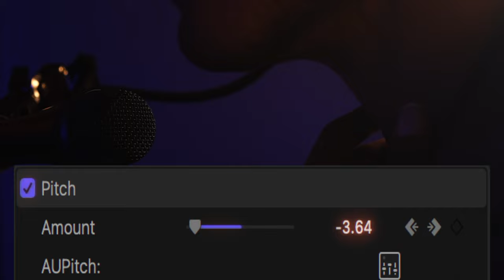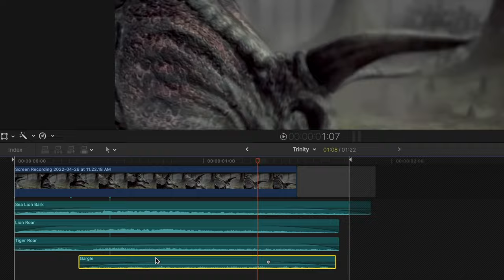Sound Design & Coffee B-Roll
In this video I emphasize the important role that sound design plays in videography with two creams and two sugars.

-Fujifilm X-S10
-Fujinon Zoom lens XF18-55mm
-Neewer 480 Video light w/softbox
-Neewer  16" Slider
-Aputure MC
-K&F Concept Tripod (TM2324)

0:00 Intro
0:30 Lets get started
1:22 Sound Design
2:00 Trinity the Triceratops
2:55 Coffee Beans?
3:43 Version 1 (HeartBeat)
4:25 Version 2 (CalmCoffee)